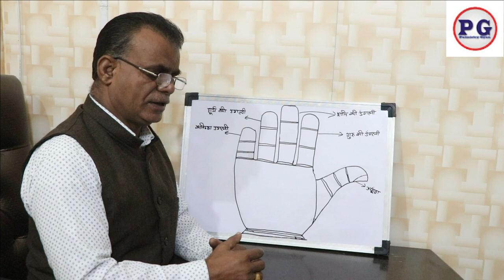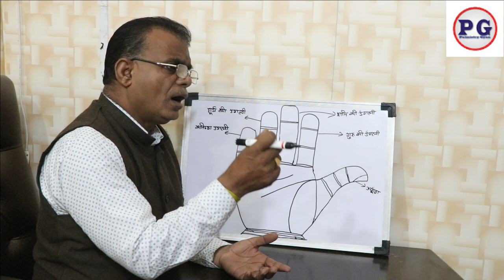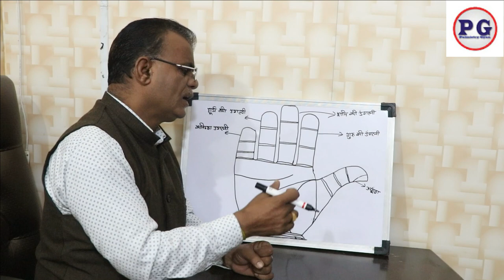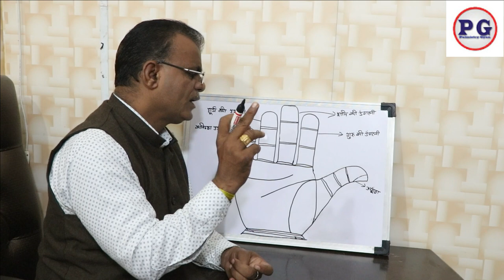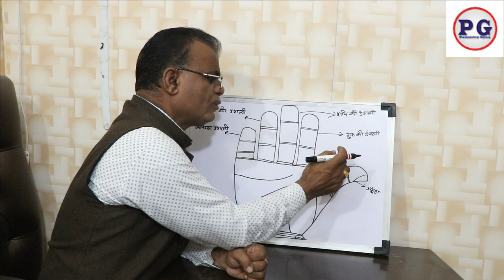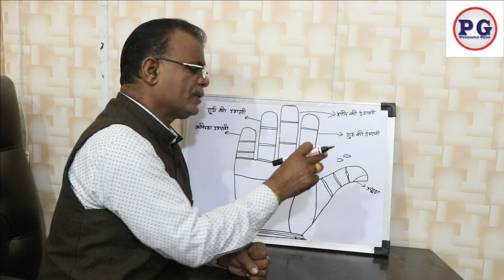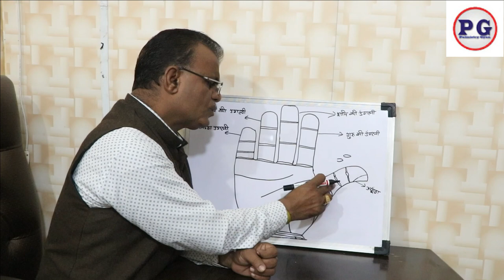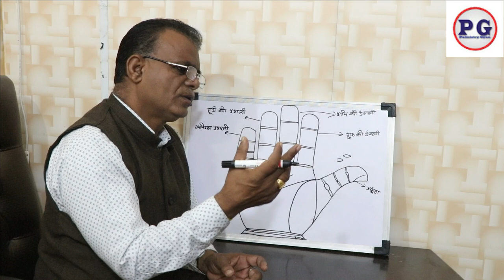हाथ में देखे जीवन में धन कब बरसेगा बचपन1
palmistry lines
palmistry reading
indian palmistry
palmistry money line
palmistry basics

palmistry online
learn palmistry
palmistry app
palmistry children
cheiro palmistry
palmistry money triangle
hand palmistry
head line in palmistry
palmistry books